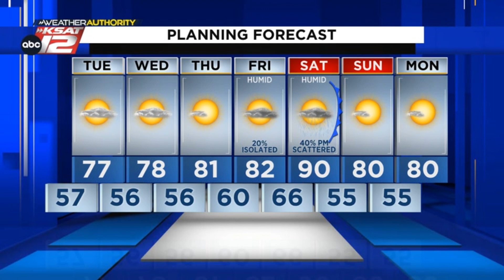Warming, humidity returns, and a chance of storms (Nighttime Update: 4/10/23)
Gradually warming a bit before a cold front arrives.